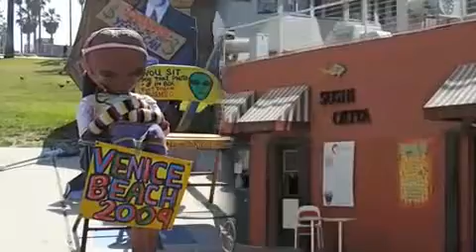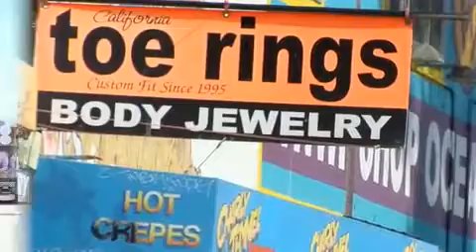Venice Boardwalk Detective Novel Trailer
Welcome to a dramatic sampling of Basso ANDY RAWN's Speaking Voice ~ rather than his Singing Voice ~ in this Book Trailer for IRMGARD RAWN's 1st Detective Novel "Butcher of Venice" in her New Mystery Series, for which the 2nd novel of this suspenseful series ~ entitled "Terror at Sea" ~ is now in progress.

The Downloaded Audible Version for the complete "Butcher of Venice" ~ now Narrated by ANDY RAWN in his 1st professional "speaking assignment" ~ is available online at Amazon

NARRATOR's Note: "If YouTube is a hobby of mine (5-years Dec-12), then musically it is a very pleasurable one & this Upload's a fun exception to my usual Music Video format. Indeed, "Venice Boardwalk Detective Novel Trailer" makes my 202nd Video, to share with YOU!" Andy